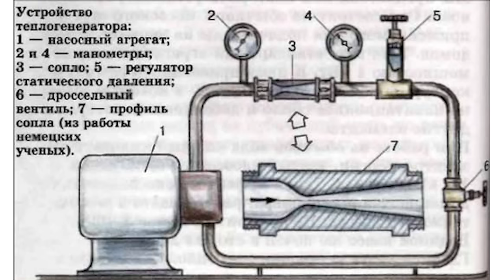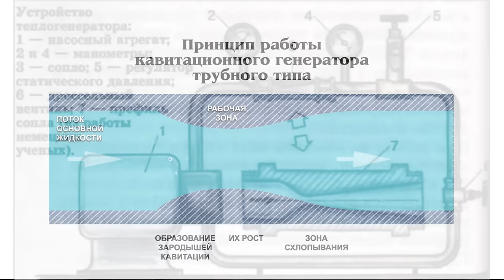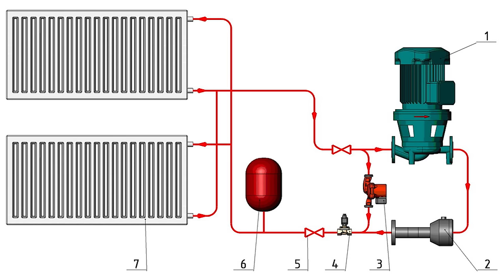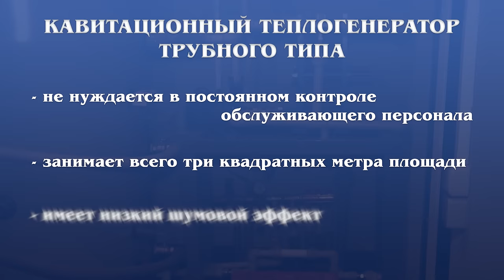Кавитационный генератор Беликова: Тайное оружие будущего! Отопление. Обогрев бассейна.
Партнер показа Платить за обогрев жилья можно в три раза меньше. кавитатор теплогенератор Кавитационный теплогенератор трубного типа, который позволяет значительно снизить затраты электроэнергии при нагревании воды и работе отопительных систем. Более 40 установок смонтированных по миру. Наибольшая эффективность достигнута в плавательных басейнах. ПРИМЕР РАСЧЕТА НА ПОДОГРЕВ НА 3 ГРАДУСА БАССЕЙНА 60 М3 Расчет расходов на нагрев воды
Сколько кВт·ч энергии тратится на нагрев воды
Температура холодной воды, °C: 25  = 25 °C
Температура нагретой воды, °C: 28 = 28 °C
Объём или масса нагреваемой воды, л или кг: 60 000  = 60 000 литров (кг)
КПД нагревателя, %: 95 = 95 %
Расход электроэнергии на нагрев: 220.37 кВт·ч (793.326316 МДж)
Энергии уходит исключительно на нагрев: 753.66 МДж   (0.18 Гкал)
Потери энергии по кпд: 37.683 МДж   (0.009 Гкал)
Сколько времени нагревается вода
Мощность нагревателя, кВт:  4  = 4 кВт   (4000 Вт)
Время нагрева: 55 ч 5 мин 31 с  (или 55.092 ч)
Фактически с помощью генератора и насоса 4 квт температура 28 градусов поддерживается в течение 8 часов, и затратами электроэнергии 32 кВт/час, вместо 220 кВт/час по нормам. Плюс вода очищается и обеззараживается.
По запросу о действующих системах отправляем дополнительную информацию (видео и рассчеты).